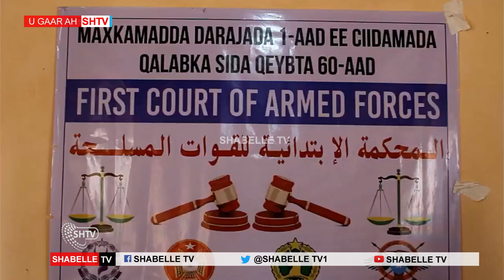Maxkamada Ciidamada Qalabka Sida qeybta 60aad ayaa Bilowdey Dhageysiga Kiisaska Dilka ah.